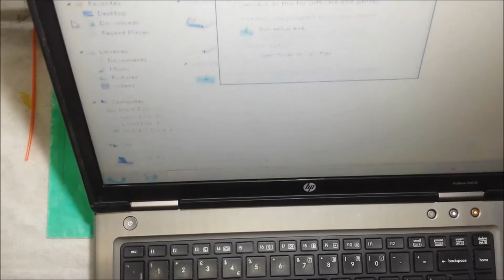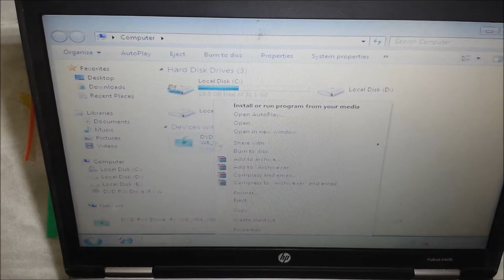Laptop DVD Repair very easy in urdu